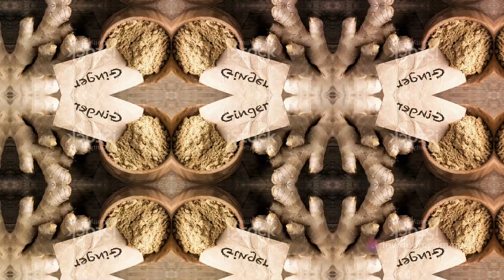Unleashing the Power of Ginger Root | Health n Herbals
Prepare to embark on a fascinating journey into the world of holistic wellness with our latest video, "Unleashing the Power of Ginger Root." In this captivating exploration, we uncover the extraordinary health benefits and spiritual significance of one of nature's most potent treasures: ginger root.

Join us as we delve into the rich history and cultural traditions surrounding ginger, tracing its roots back through centuries of use in ancient medicine and culinary practices. Discover how this humble rhizome has earned its reputation as a powerhouse of healing, revered for its anti-inflammatory, digestive, and immune-boosting properties.

Through captivating visuals and expert insights, we uncover the science behind ginger's medicinal properties, exploring its role in promoting overall health and vitality. From soothing upset stomachs to relieving muscle pain, ginger emerges as a versatile and indispensable ally in our quest for wellness.

But the power of ginger extends beyond the physical realm. Delve into its spiritual significance as a symbol of prosperity, protection, and purification in cultures around the world. Learn how ginger has been used in spiritual rituals and ceremonies to ward off negativity, attract abundance, and awaken higher consciousness.

Whether you're a seasoned wellness enthusiast or simply curious about the potential of natural remedies, "Unleashing the Power of Ginger Root" offers valuable insights and practical tips for incorporating this remarkable botanical into your daily life.

Don't miss out on this enlightening exploration of ginger's multifaceted benefits. Watch now and discover how harnessing the power of ginger root can help you achieve optimal health, balance, and vitality.

power of ginger root
ginger benefits
ginger root
ginger root benefits
eating ginger benefits
live healthy after 50
health benefits of turmeric
ginger healing properties
ginger benefits for the body
herbal tips
herbal remedies
herbs
wellness tips
natural health
natural wellness
natural remedy
healthy living
viral
trending